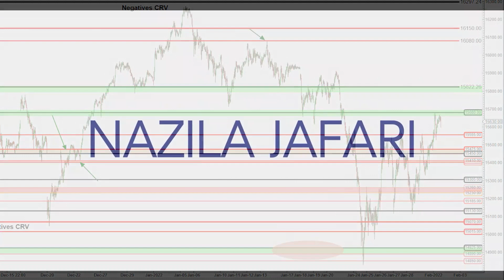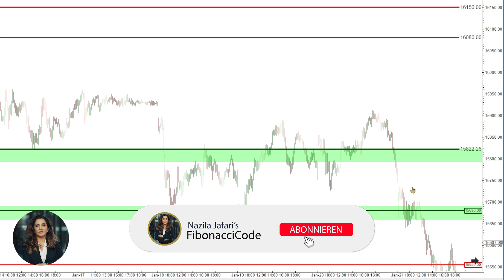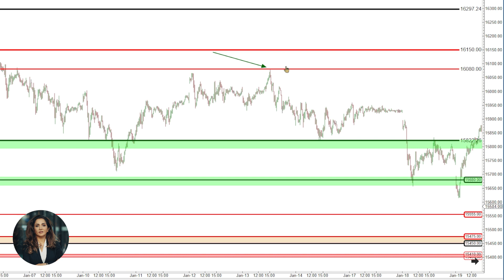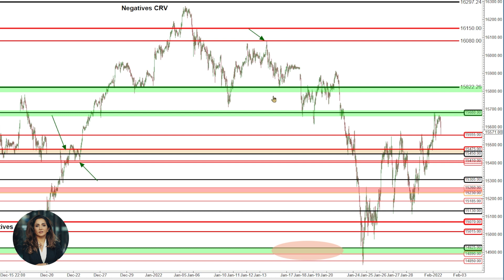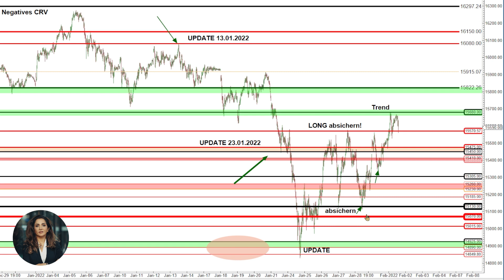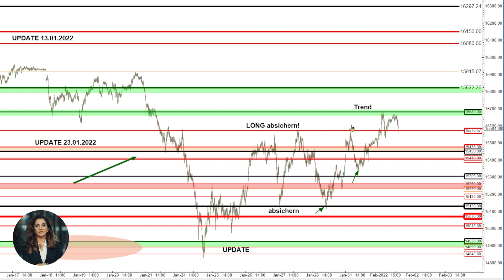Wann geht man eine Short/Long oder eine Hedge-Position ein? (Erklärungsvideo) mit Nazila Jafari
Während ein Trader aus seinen Short / Long Position raus geht, sichert ein Investor seine Gewinne mit einer Hedge-Position ab und lässt die anfängliche Position ganz oder teilweise stehen.